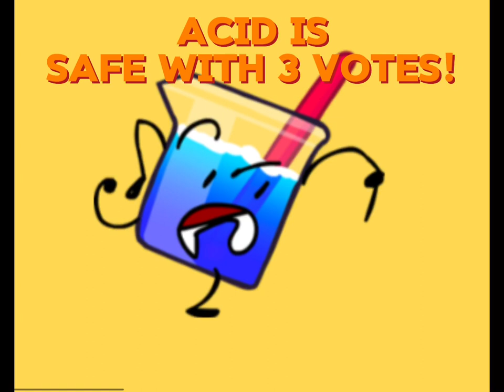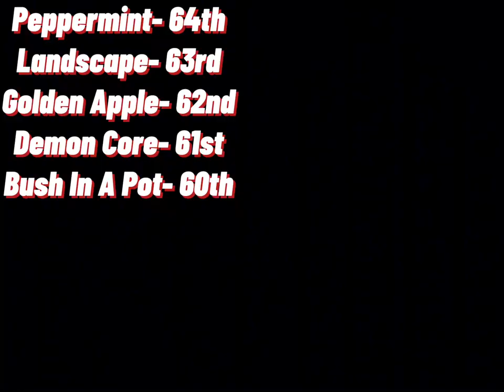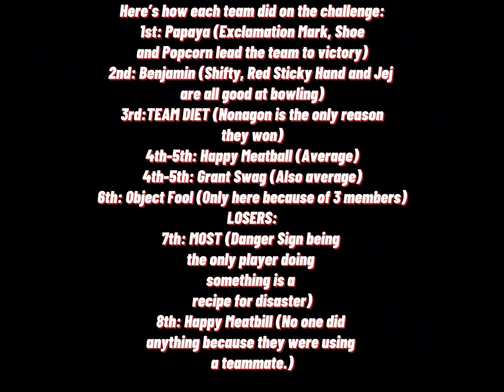ABVV 4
They didn’t want this.

Credits:
Animatic Battle by ​⁠@gagofgreen9611.
Intro by @popcakez342.
Challenge idea by @RonanA-vs3mw.